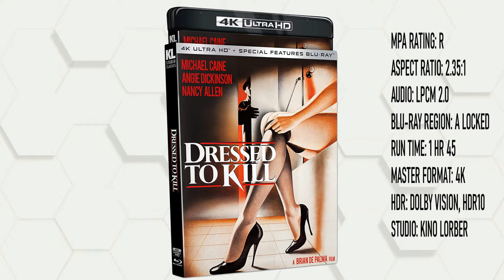Kino Lorber October 2022 Releases [4K Ultra HD]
The Kino Lorber 4K releases for October 2022 include Dressed to Kill, Tropic Thunder, The Usual Suspects and The Score.

Dressed to Kill
The Score
Tropic Thunder
The Usual Suspects